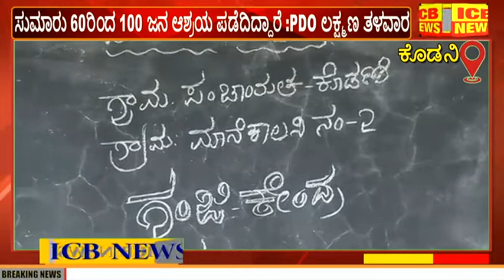ಚಿಕೋತ್ರ ನದಿಯ ಪ್ರವಾಹಕ್ಕೆ ನಲುಗಿದ ಕೊಡನಿ ಗ್ರಾಮ